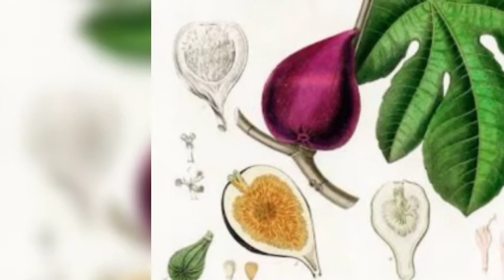100 بیماریوں کا ایک علاج جگر مثانہ تمام جسم کی گرمی کو فوراً نکال دے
Jism ki kamzori garmi ka dushman sada jawani